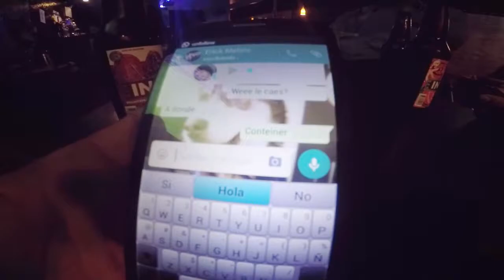Documenta tu Vida Junio- Julio 2016 /Smile & Shoot